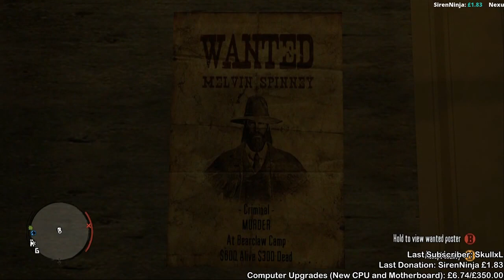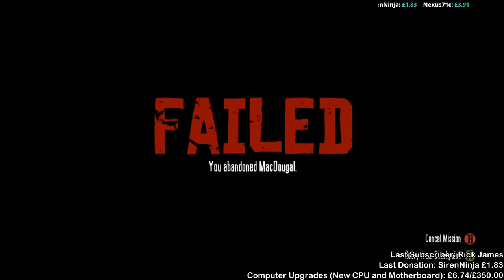[Live #3] The Mexican Revolution! - Red Dead Redemption!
More Red Dead! And Now we are finishing Mexico with a bang! at least I hope!

Red Dead Redemption is a western action-adventure video game developed by Rockstar San Diego and published by Rockstar Games. It was released for the PlayStation 3 and Xbox 360 consoles in May 2010. It is the second title in the Red Dead franchise, after 2004's Red Dead Revolver. The game, set during the decline of the American Frontier in the year 1911, follows John Marston, a former outlaw whose wife and son are taken hostage by the government in ransom for his services as a hired gun. Having no other choice, Marston sets out to bring the three members of his former gang to justice.